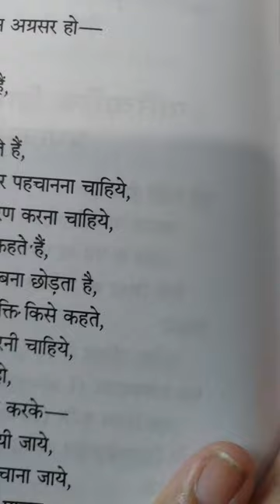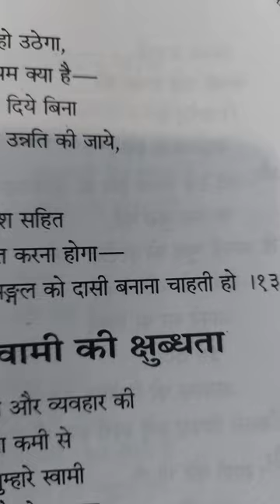NARI NITI , Bani no 133